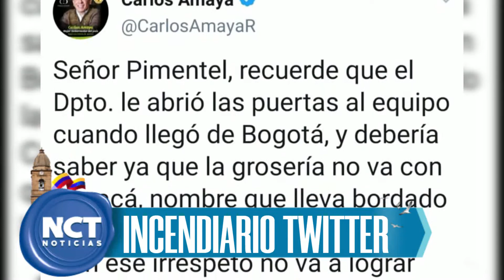Top Noticioso #3. Eduardo Pimentel, máximo accionista del Boyacá Chicó, nuevamente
Top Noticioso #3. Eduardo Pimentel, máximo accionista del Boyacá Chicó, nuevamente causó polémica con un twitter. El gobernador Carlos Amaya dijo que “con ese irrespeto no va a lograr que empresas públicas del Dpto. lo sigan patrocinando”.